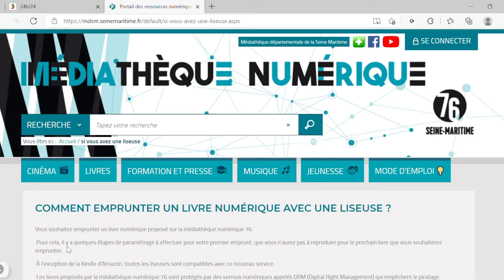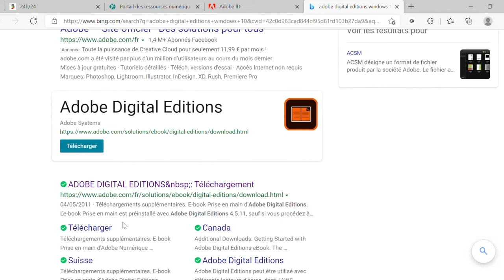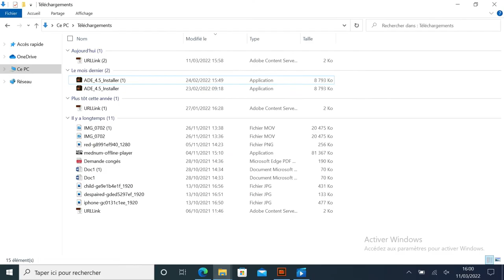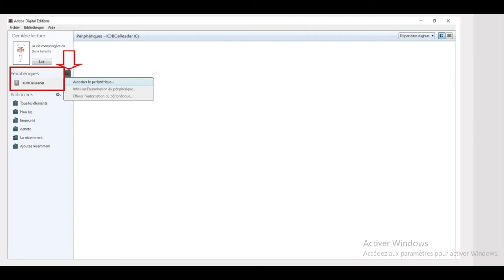Tutos des médiathèques de Caux Seine agglo - Prêt de livres numériques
Découvrez comment faire un prêt de livres numériques depuis le site web des médiathèques de Caux Seine agglo.